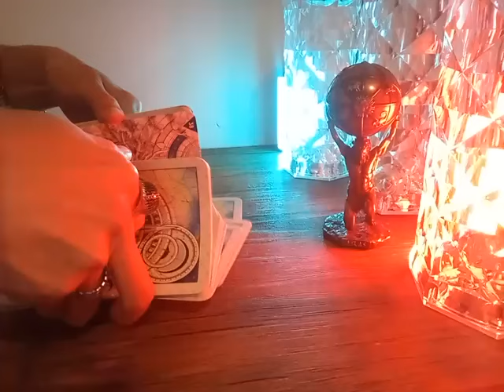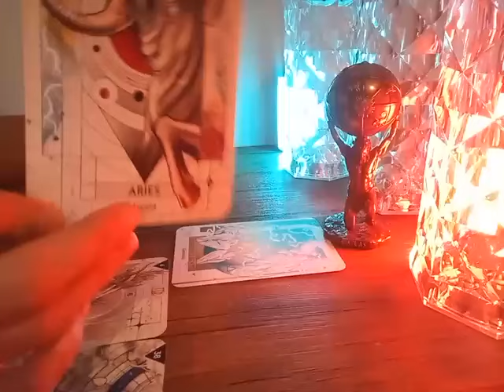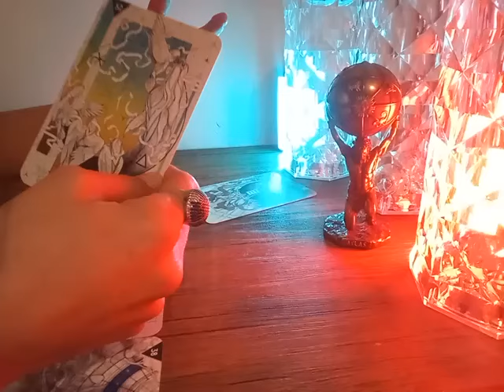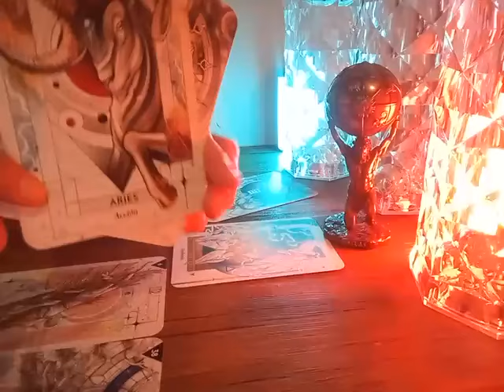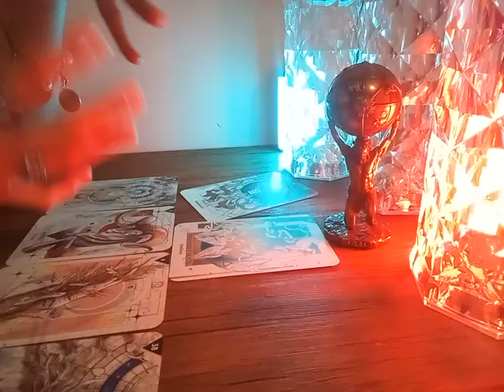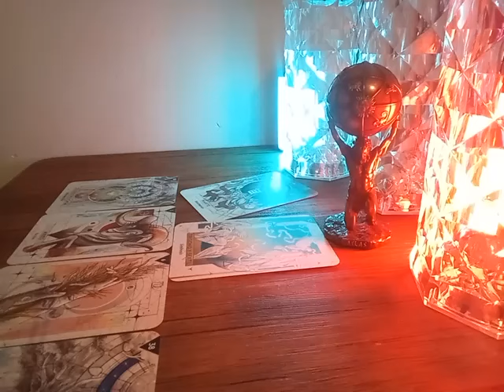VIRGO - TAROT GUÍA 🔮 TRABAJO ESTA SEMANA 🔮💡⚙🔑